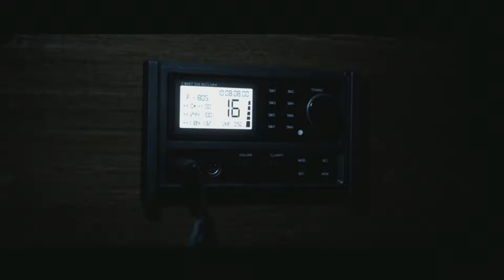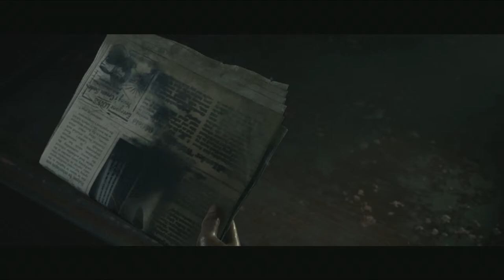MAN OF MEDAN No Copyright Gameplay "FLOATING DEATH TRAP" PART 6